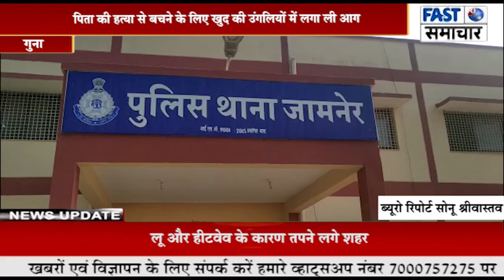छात्र ने पिता की कुल्हाड़ी मारकर हत्या बेटे को था फेल होने पर पिटाई का डर